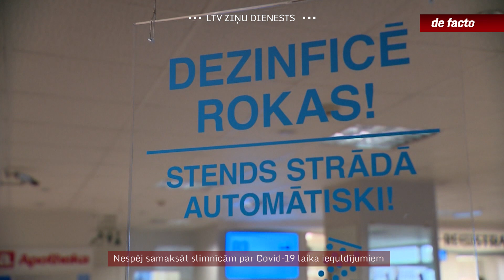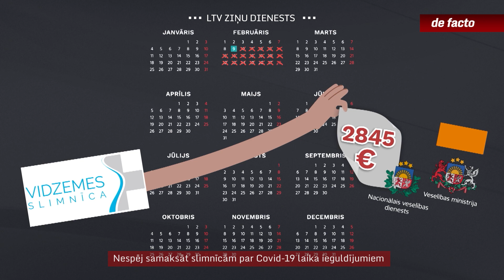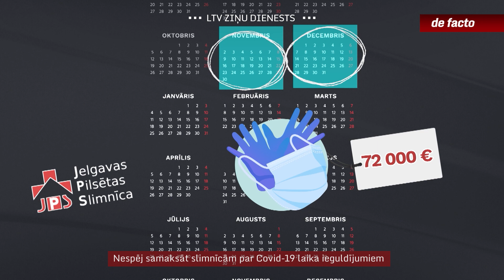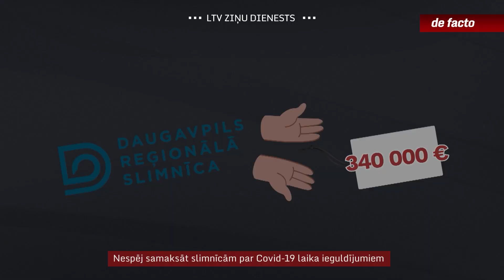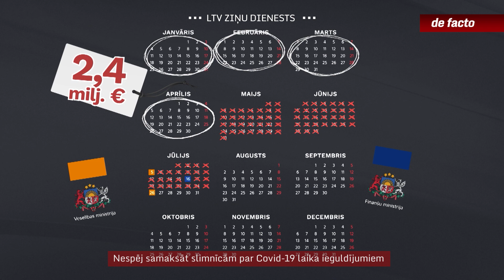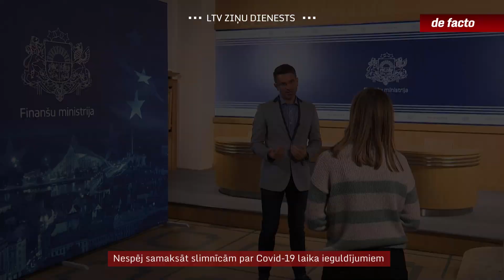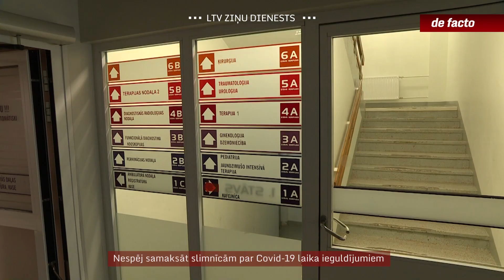Nespēj samaksāt slimnīcām par Covid-19 laika ieguldījumiem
Gatavojoties kovid pacientu pieplūdumam, slimnīcas jau atkal saņēmušas no Veselības ministrijas iedrošinājumu nevilcināties ar gatavošanos saslimstības uzliesmojumam, solot izmaksas noteikti atlīdzināt. Taču realitātē valsts ar slimnīcām nav norēķinājusies pat par pērnā gada ieguldījumiem. Daļu no šīs naudas atmaksāt atteikusies Finanšu ministrija, tomēr lielākoties slimnīcu atskaites par naudas pieprasījumiem iekavējas Nacionālajā veselības dienestā.